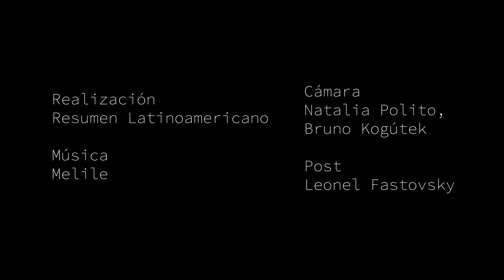Argentina.La poética de la dignidad, solidaridad con la lucha chilena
En Buenos Aires se realizó una actividad político cultural con la "Primera Linea" y el pueblo chileno y mapuche. Se presentó una coreografía del grupo de Teatro del Perro, "La poética de la dignidad" . Con coreografía de Catalina Briski, quiere ser un aporte a la solidaridad desde Argentina con la lucha que están llevando a cabo en Chile, y la Nación Mapuche. Inspirada en "La Primera Linea", los y las jóvenes que enfrentan la represión de los carabineros (o pacos) para que el pueblo pueda manifestarse en contra de un régimen dictatorial que impide el desarrollo de una vida justa.